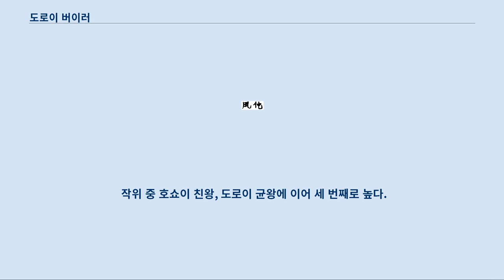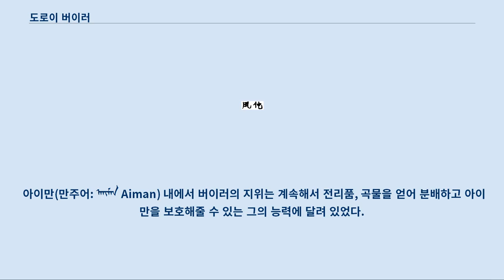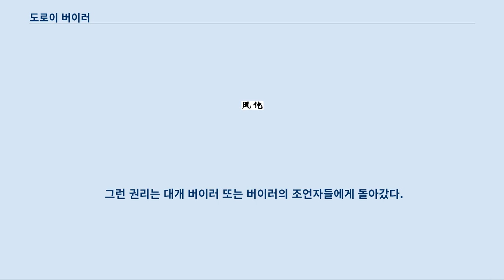도로이 버이러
도로이 버이러(만주어: ᡩᠣᡵᠣᡳ ᠪᡝᡳ᠌ᠯᡝ Doroi Beile, 한국 한자: 多羅貝勒 다라패륵)는 만주족의 귀족 작위이다.
 작위 중 호쇼이 친왕, 도로이 균왕에 이어 세 번째로 높다.
 그냥 버이러(만주어: ᠪᡝᡳᠯᡝ, 한국 한자: 貝勒 패륵)라고도 한다.
 버이러라는 단어 자체는 분명 외래어로서, 아마도 초기 튀르크어에서 온 것으로 추정되며, 유사한 의미를 가진 근대의 터키어 단어 베이(터키어: bey)와 연관이 있다.
 여진족에게 그 단어는 버기러(勃極烈, 여진어: bə(g)i lə)였다.
 그 단어는 몇 가지 이유로 여진어에서는 어형이 변화된 형태로 채택되었음을 보여준다.
 복수형으로 변환되었을 수도 있고, 또는 '~처럼, ~의 방식으로'의 의미린 튀르크어의 접미사 -라르(고대 튀르크어: lar와 결합되었을 가능성도 있다.
 버이러는 밭, 동물, 저장품, 상품 그리고 사람까지 자신의 통제 아래에 둔 어전(만주어: ᡝᠵᡝᠨ Ejen)으로 인식되었다.
 버이러는 연맹 안의 다른 족장들을 소유주로 지정하고, 그들에게 밭, 동물, 사람 등의 재산을 부여할 수 있는 배타적인 권리를 가졌다.
 버이러가 재산을 분배하고 재분배하는 일은 샤먼의 권리가 확장된 것으로, 이는 정치적 기능까지 차지했음을 보여준다고 추정할 수 있다.
 인근의 촌락들은 버이러에 굴복하거나 그에게 대항하여 자기들의 힘을 시험할 수 있었다.
 만약 그들이 후자를 선택했다가 패배했다면, 그들은 이후 다른사람들의 습격으로부터 버이러의 보호를 받을 수 있었다.
 그 대가로 그들은 버이러에게 일정량의 곡식, 버이러의 노예로 일할 사람들, 그의 병사가 될 젊은 남성, 버이러 내지 그의 남성 친척 또는 하인에게 배당될 여성을 공급했다.
 버이러는 촌락에서 족장을 공인했을 것이고, 상황이 허락한다면 족장은 버이러의 가족과 혼인관계를 맺거나 버이러를 자신의 가족과 결혼시켰을 수도 있다.
 모든 버이러를 비롯하여 많은 자선사들이 복수의 아내를 거느렸고, 아내의 숫자는 어떤 남자든 유지해야 하는 중요한 인맥의 숫자와 함께 늘어났으므로 그러한 혼인동맹이 버이러에게만 국한된 것은 아니었다.
 자신의 영토와 부부관계의 권한을 확장시켜나가는 버이러의 능력은 각각 늘어나는 촌락과 함께 성장했다.
 촌락의 안전은 촌학이 연계한 버이러의 권력과 함께 증대되었다.
 어떤 버이러도 개인적으로 안전할 수는 없었고, 종종 그와 그의 가족은 성을 쌓은 촌락 안의 요새화된 구역에서 살았다.
 아이만(만주어: ᠠᡳᠮᠠᠨ Aiman) 내에서 버이러의 지위는 계속해서 전리품, 곡물을 얻어 분배하고 아이만을 보호해줄 수 있는 그의 능력에 달려 있었다.
 가장 강력한 버이러들은 명나라 및 조선과의 관계에서 배타적인 상업적 특권을 획득하려고 했다.
 촌락 내에서 몇몇 형태를 재조직할 수 있는 버이러의 특권은 더욱 넓은 영토와 소유권 계층을 낳았다.
 버이러 자신과 그의 귀족들은 각각 톡소(만주어: ᡨᠣᡴᠰᠣ Tokso, 掏克索)라고 지칭한 일종의 농장을 조직했다.
 일부 밭은 전적으로 노예에 의해 경작되었고, 그들이 생산한 작물은 연맹의 엘리트들이 독점했다.
 엘리트가 늘어나거나 계급 서열이 변화하게 되면, 사람들은 한 버이러의 통제에서 벗어나 또 다른 버이러의 통제를 받게 되었다.
 한자나 몽골 문자를 쓸 수 있는 개인은 극히 드물었고, 대체로 종족과 연계되지 않았다.
 그들은 언제나 버이러에게 고용되었고, 더욱 강한 바이러에게 인계 또는 증여될 때에야 원래의 버이러를 떠났다.
 종족은 자기들의 자치권 일부, 특히 범죄를 결정하고 벌을 줄 수 있는 배타적인 권리를 빼앗겼다.
 그런 권리는 대개 버이러 또는 버이러의 조언자들에게 돌아갔다.
 16세기에는 전쟁의 지도자가 버이러이든, 하라다(姓長, 만주어: ᡥᠠᠯᠠ ᡩᠠ Hala Da)나 무쿤다(族長, 만주어: ᠮᡠᡴᡡᠨ ᡩᠠ Mu...